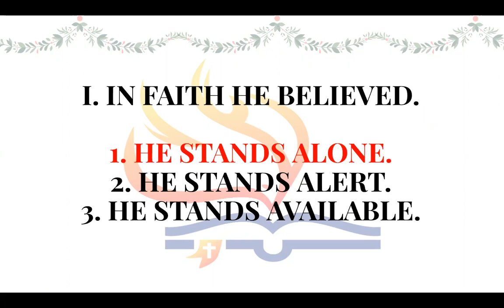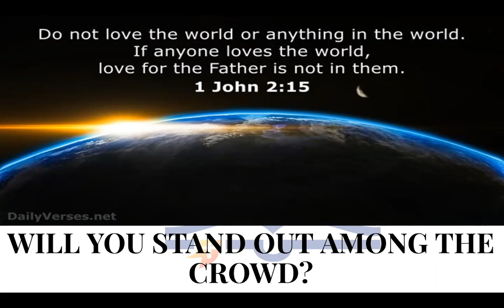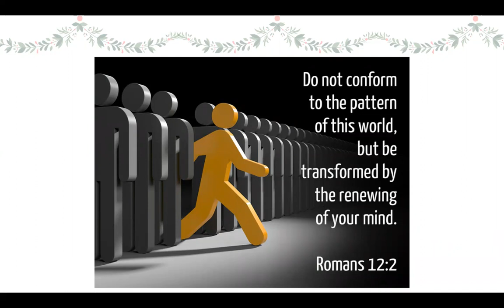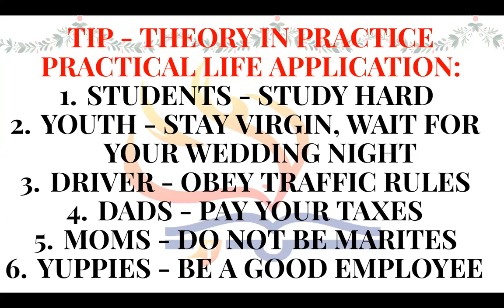12th Daily Devotion - Noah's Faith - Hebrews 11:7 (Jeff Padre Guiwa)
12th Daily Devotion -  Noah's Faith - Hebrews 11:7 (Jeff Padre Guiwa)

LAFILNAZ
SIMBANG PINOY